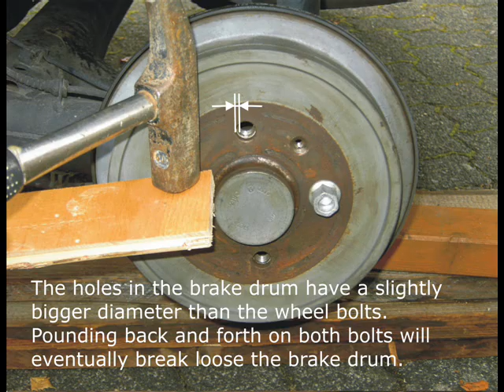Simple method to remove a rusty, stuck brake drum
This slideshow illustrates a very simple method to remove a stuck brake drum from the wheel hub of a Volkswagen without special tools. Use at your own risk.